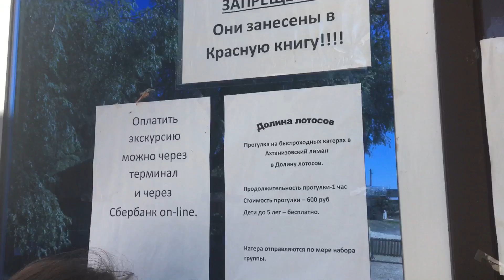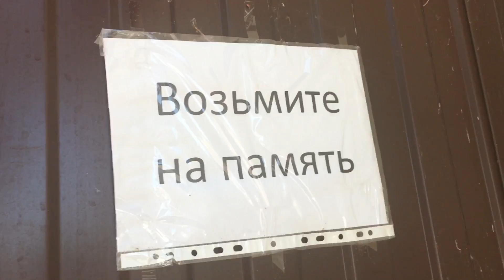ДОЛИНА ЛОТОСОВ. Темрюкский район. Стрелка. Казачий Ерик. 13.08.2018